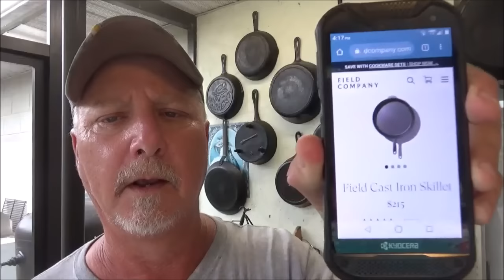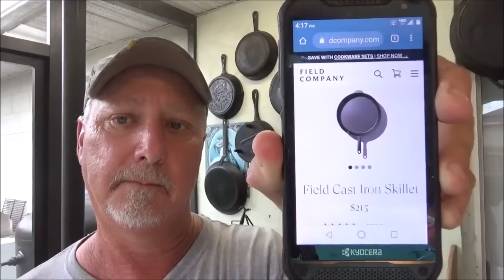Field Company Skillet Un-boxing Review and First Cooking Breakfast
This is a COMPLETE REVIEW and FIRST COOKING BREAKFAST on the Field Company NO 12 Cast Iron Skillet.  If your looking for a premium quality cast iron pan that will last for generations and cook like the old Griswolds and Wagnerware pans did, then skip the antiques store and get a brand new pan that is MADE IN THE USA direct from the Field Company.  These pans are one of my favorite modern day cast iron pans because of the quality, smooth finish and great value for the price.

Check out OUR AMAZON STORE for great deals on items used here as well as lots of other great outdoor cooking gear.If you don't see what you want, just us the search bar to buy anything on Amazon.